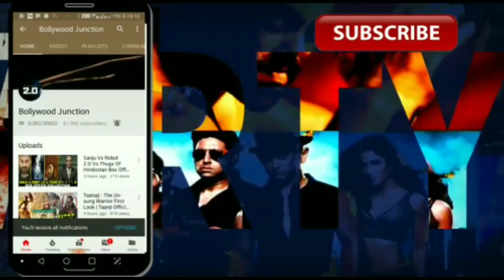Student Of The Year 2 Trailer Out Now | SOTY 2 Trailer Release Date, Tiger Shroff, Ananya, Tara